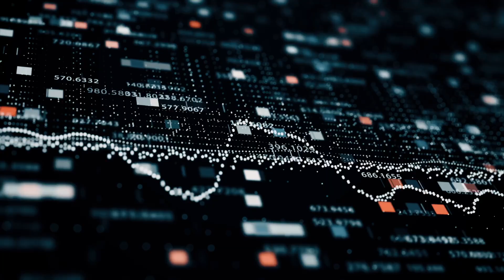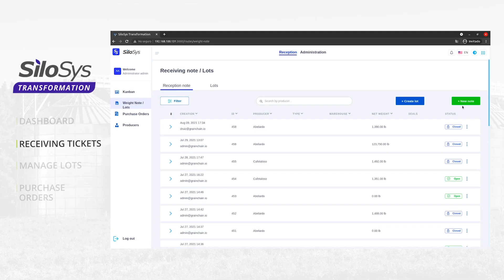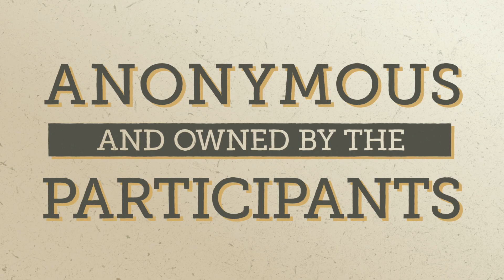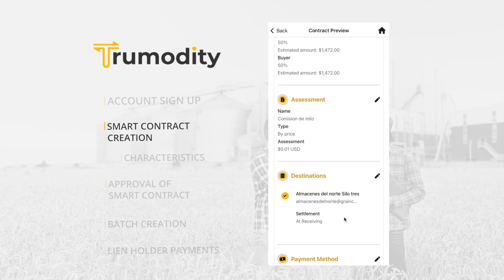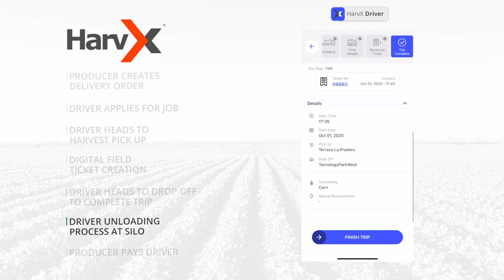Blockchain for Agriculture Part 4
Learn how the grain industry utilizes blockchain technology to share data throughout the supply chain